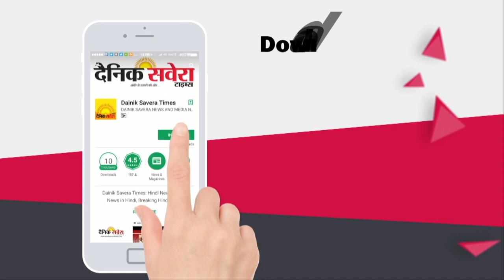Breaking : Zira में करीब 14 लाख रुपए की हुई Loot